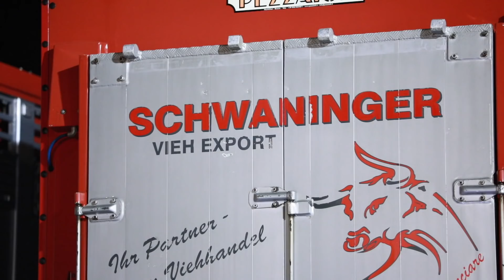GPC 2018 - Viehtransporte Schwaninger